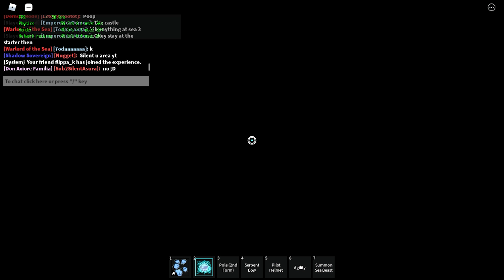Serpent Bow Bounty Hunting Montage || Blox Fruit Update 15